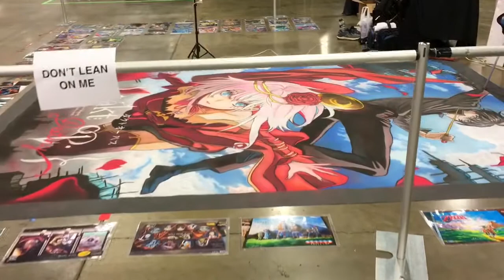anime frontier 2021, cookie run day + snack reviews | i♡n anime convention vlog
૮ ˶ˆ꒳ˆ˵ ა ﹕꒰hi sprinkle and welcome back :D
let's take a look back to december 2021! me and my sibling cosplayed cookies from cookie run! i was strawberry cookie and they were gingerbrave! we had so much walking around the con as them :,) thank you for all the compliments on my big ol lollipop + just our cosplay builds! we had so much fun creating and wearing them! we hope to bring them back to another convention in the future! but for now please enjoy our little fun moments at anime frontier!

₊˚ ๑꒰☕ฅ ︰hola! im idol nani! i am a dfw texas based solo idol performer. aside from dance covers i also post videos like anime convention vlogs, events i host and talk about topics i really enjoy! my main focus for now is dance covers & vlogs ~ i hope you continue to support me by subscribing! ෆৎ

ꕀ ↷ ՙ where can you find me?
carrd: idolnani.carrd.co